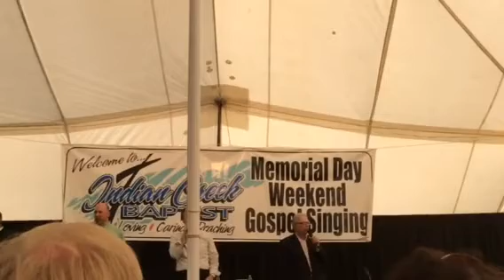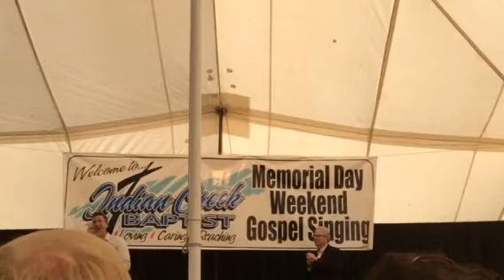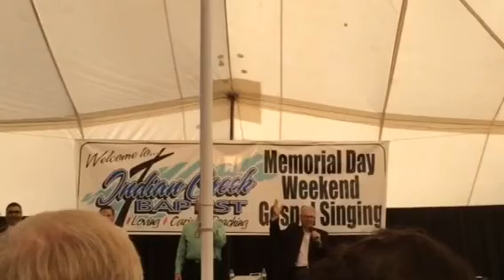Here I Stand Amazed by The Kingsmen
At Indian Creek Memorial Weekend in Carnesville GA 3/23/2015